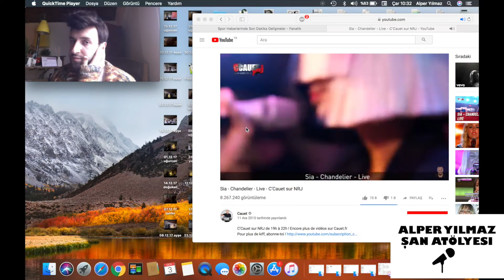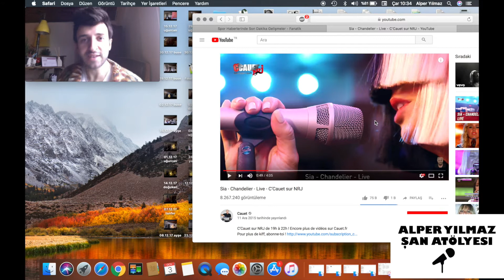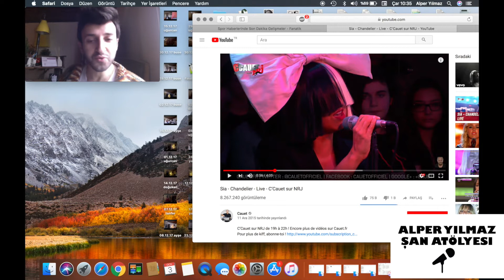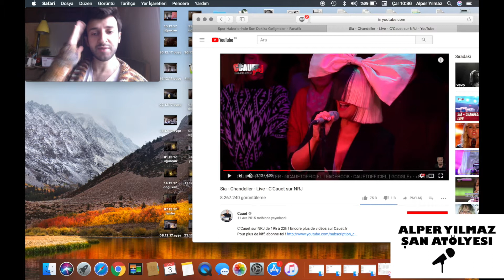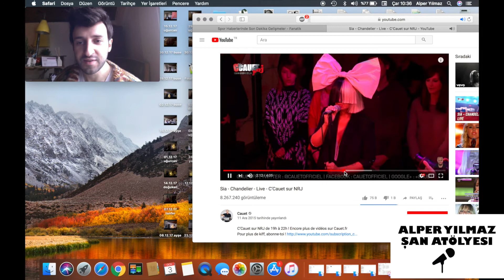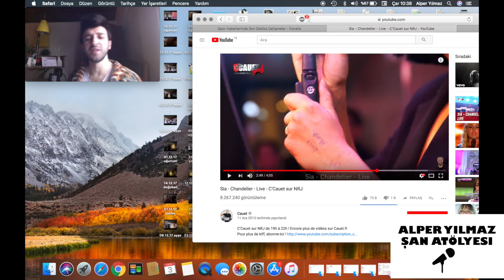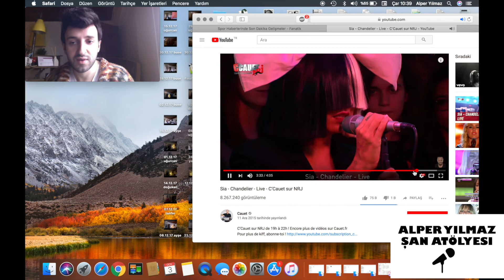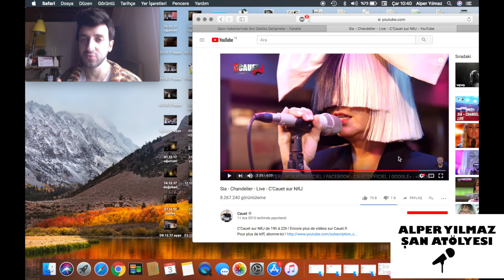Sia Ses Analizi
Detaylı bilgi almak için : 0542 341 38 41
Alper Yılmaz